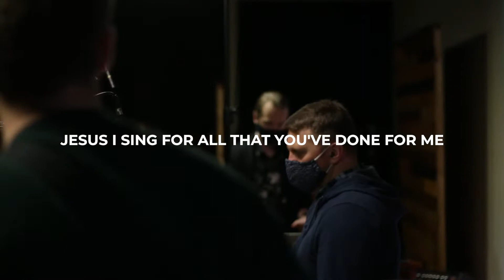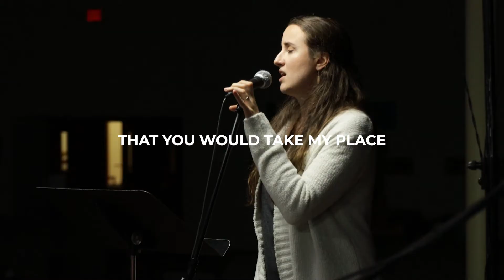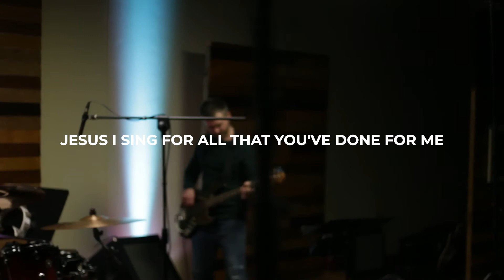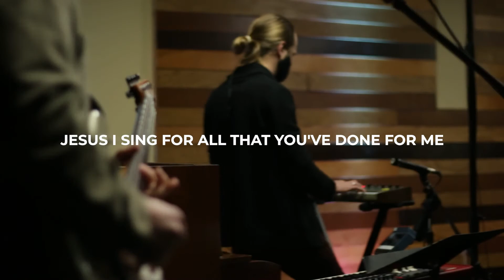This is Amazing Grace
Written by Jeremy Riddle, Josh Farro, Phil Wickham

Music tracked, mixed and mastered by Richie Worrell and Joey Wright.